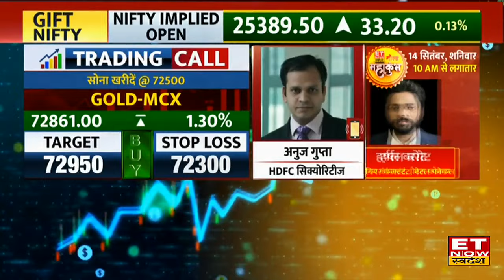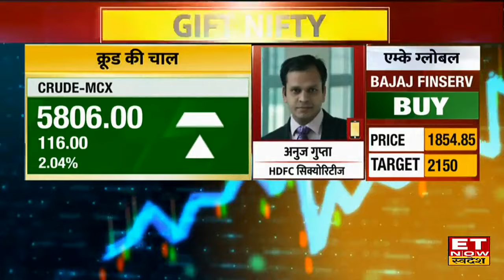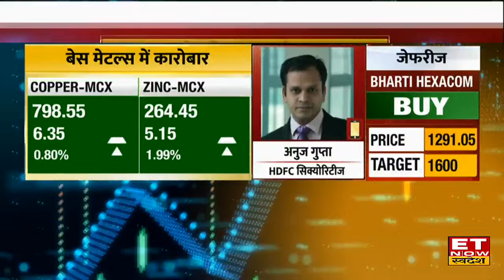Gold, Silver में आई तगड़ी तेजी! Crude Oil में क्या करें? Anuj Gupta से जानिए किन लेवल पर करें Trade?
gold price today, silver today, gold price analysis, gold rate today, silver price today, crude oil price,

HDFC Securities के Anuj Gupta से जानिए Commodity Market में आज कहां है खरीदारी और कहां है बिकवाली। Gold & Silver में आज किन Level पर करें खरीदारी ?  कैसी है Crude Oil की चाल चाल ? Base Metals में आज Expert ने दी Sell और Buy की strategy